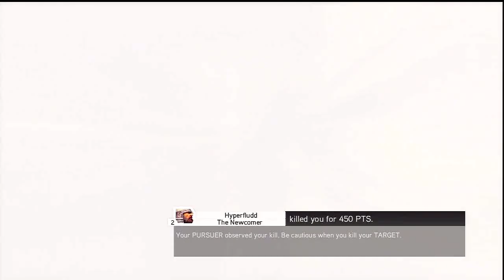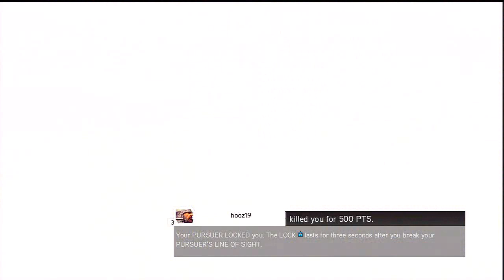Assassins Creed Revelations beta part 2